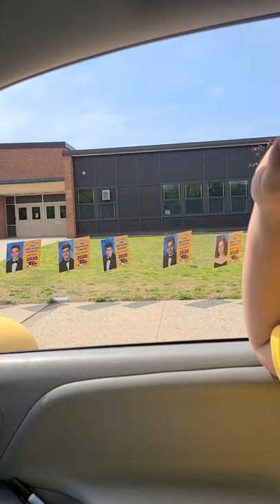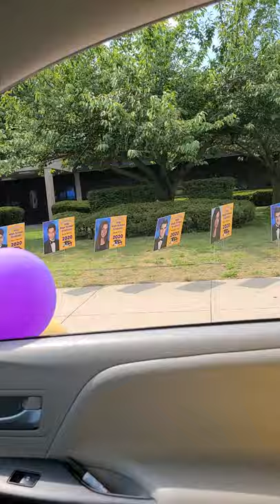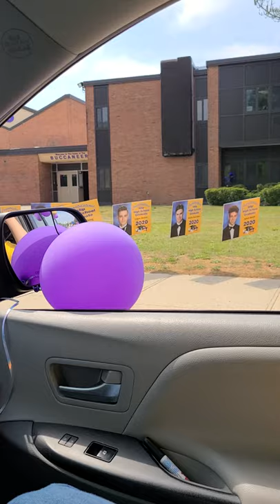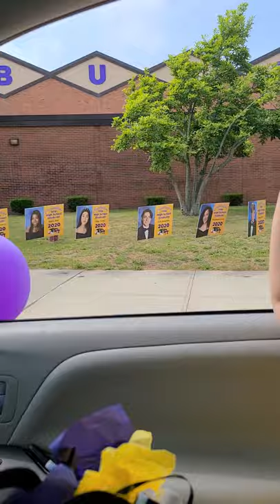Islip High School Senior Send off Day 2020! Islip, NY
This was our senior send off day for Islip, Long Island.